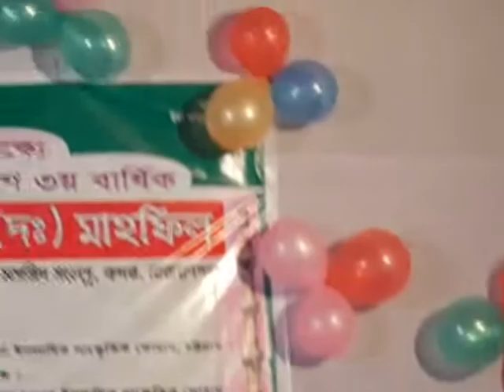হামদ্ ও নাতে রাসূল (দঃ) মাহফিল 09 March 2017